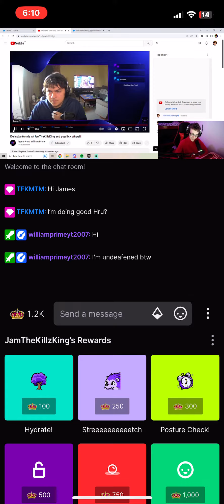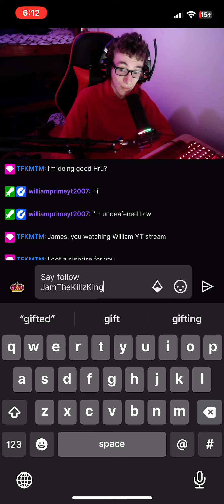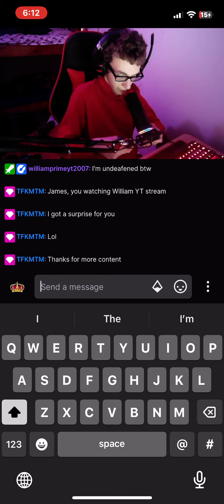His Mic Was Muted!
Sorry @raptorkillzking for not telling you 🤣